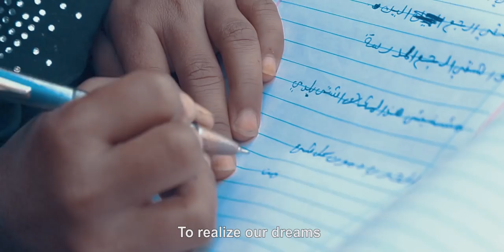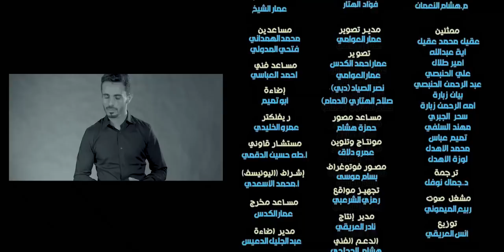O World, Enough - Long Version